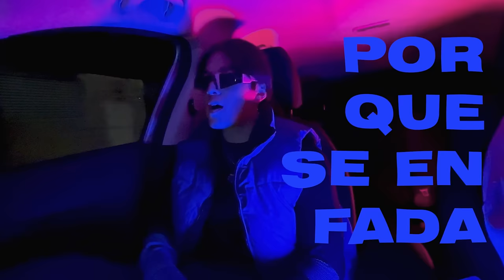YUTO - ACELERA (Official Video)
Prod, mix y master: @lukixmusic

LETRA:

Acelera mami
Llegas tarde a la party
Que no te pare la poli
Ya te devolví tu cami
A mi ya ni dos miradas
Gyarados, porque se enfada
Y ahora una reciclada
She got the yummy yummy

Extraordinario
Con ella las pibas salen del armario
Me tiene en su palma sin ser canario
Varios quieren la princesa y fracasan como Mario
Ella está caliente como Fuego y la atención Llama
Llega y luego se camufla como león en mi cama
Mamá me pregunta pero yo no sé cómo se llama

Acelera mami
Ya te devolví tu cami cami

Con mi cora' juega al Ping-Pong
Yo la quiero en mi equipo
Ella poco a poco escala hasta mi boca como King Kong
Adictiva como Tik Tok
Le gusta el regueatón, el trap, el pop, el indie y también el Hip-Hop
Ya, ella me devora su cora está caro
La llaman gaara porque está sola
Aunque sepa que no quiere ella llora y llora
Encaja y rompe cualquier bombo caja
y todos la adoran

L U K I on the beat y YUTO on the big screen

CRÉDITOS
Composed by: YUTO y LUKI
Produced, Mix & Master by: LUKI
Video by: LUKI